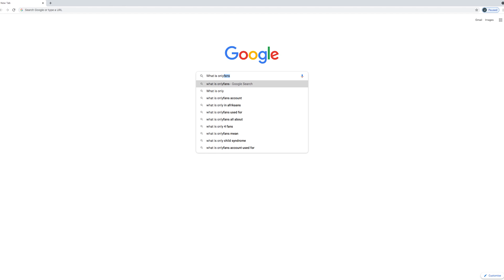Op 'n Ernstige Noot Ep 004 (Elma)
Elma is ’n pel van my en as jy haar kan kry om stil te sit, sien jy sy het ’n minder ernstige kant alhoewel sy lankal pro gedraai het.